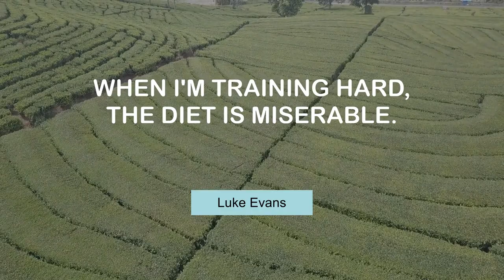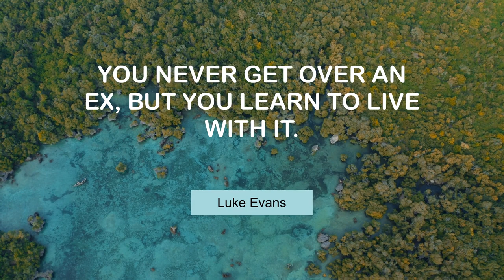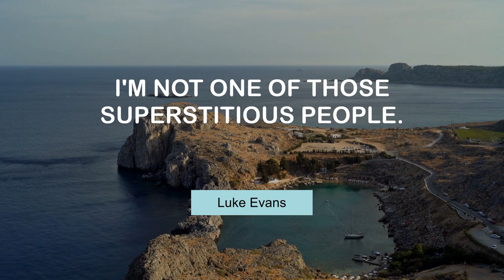Superb Quotes of Luke Evans | @MyMotivationMantra | Your Path to Success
Motivating Thoughts of Luke Evans | Your Motivational Dose

00:00 You have to give everything to every job you do. - Luke Evans
00:25 I don't carry off 'quirky.' - Luke Evans
00:43 When I'm training hard, the diet is miserable. - Luke Evans
01:00 You never get over an ex, but you learn to live with it. - Luke Evans
01:18 If you're gonna start a story, you start from the beginning, right? - Luke Evans
01:36 You don't want to play the same roles or do the same genre. - Luke Evans
01:54 I'm not one of those superstitious people. - Luke Evans